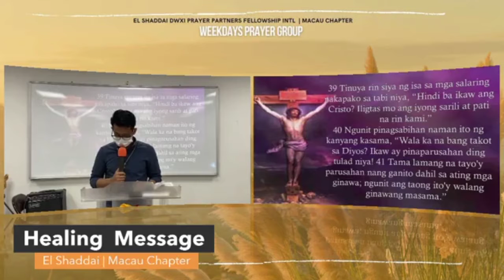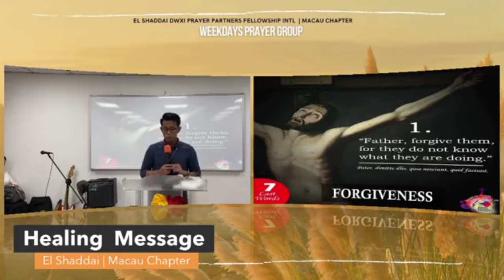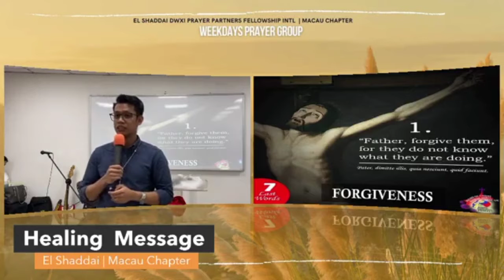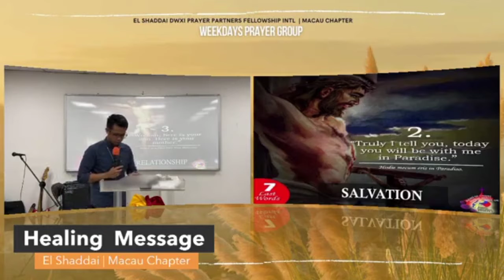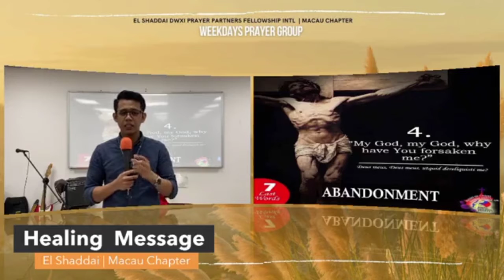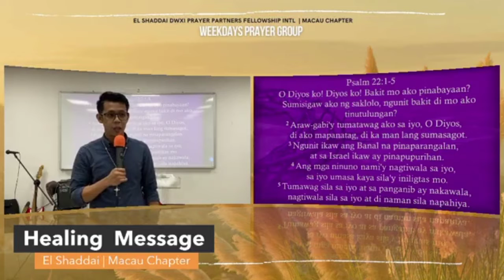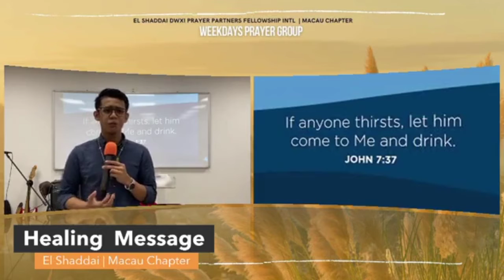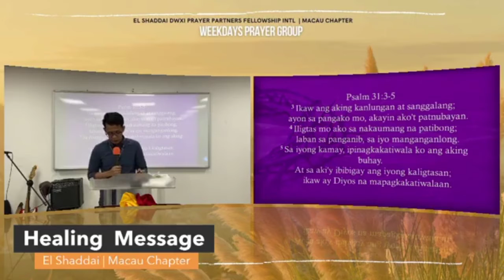Fellowship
Every tuesday and friday at fatima chapel ,prayer meeting srart 8:30pm,El Shaddai Macau